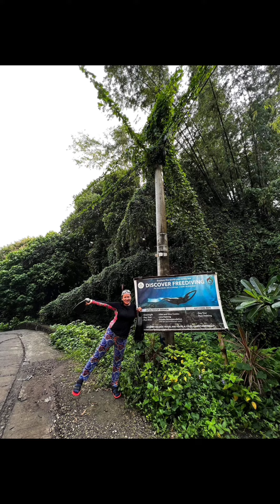Freedive Tribe Batangas learn how to dive within 2 days!!!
Learn how to dive!